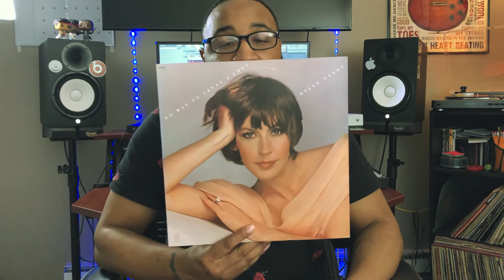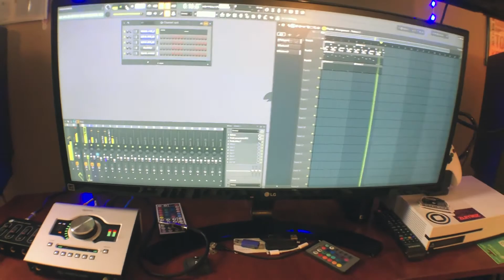sampling from ACTUAL vinyl!! (making a boom bap hip hop beat)